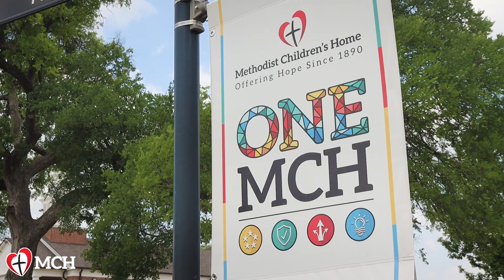MCH Annual Video 2023 (short version)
At Methodist Children's Home, we empower all we serve to experience life to the fullest. We meet children, youth and families across Texas and New Mexico where they are. These are just a few of their stories.

We offer residential group care, transition services and various outreach programs for youth and families who need support.